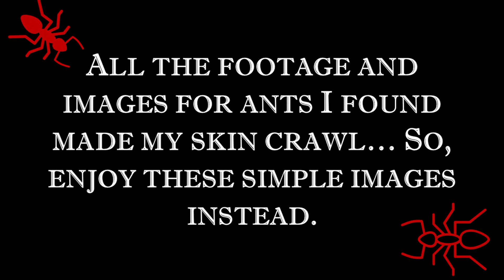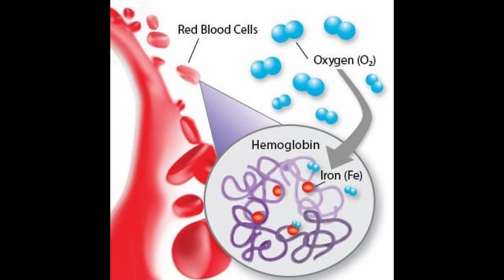Improve your Webtoon or Webcomic now!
Welcome to Pantheon Talks! We encourage you to sit back, grab a coffee or tea, and listen as we talk about Webcomics, Webtoons, or Webtoon Canvas in some shape or form.

Are you struggling to find resources to help improve your comic? In this video we will discuss 5 Resources to help improve our stories improve.

Timecodes
0:00 - Intro
1:39 - 1.) "Our Own experience" affects our Webtoon.
3:06 - 2.) "All forms of Media" can improve your Webtoon.
4:09 - 3.) Analyzing "People" helps our Webtoon.
6:02 - 4.) "Nature" is a fantastic resource for Webtoons.
8:23 - 5.) "Music" can inspire Webtoon Ideas.

Go Follow Our Stuff!!!
Challenge Your World
Music from Uppbeat (free for Creators!):